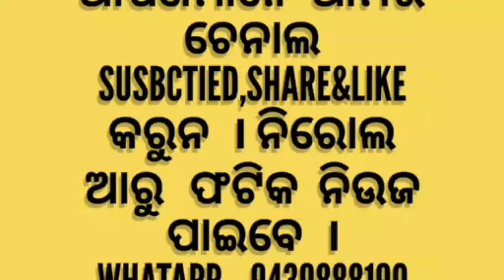କୁମ୍ଭାରୀରେ ସନ୍ଧ୍ୟାରାଣୀ ଗେସ ପାଇଁ ଅଭିଯୋଗ,kumbharire Sanddhyarani.Gas Paine Abhijog .